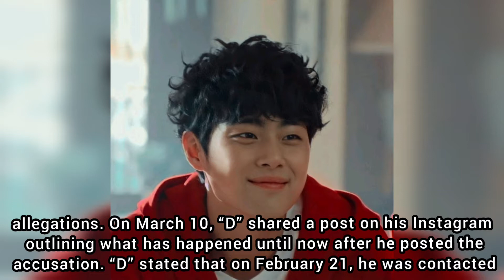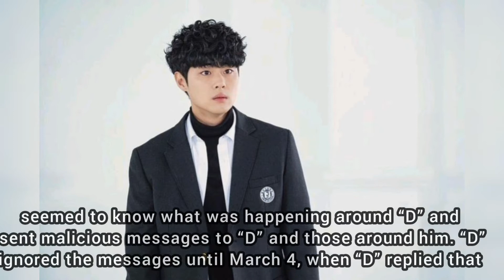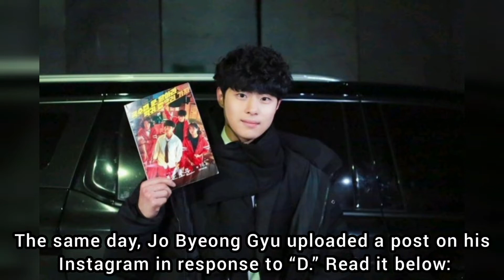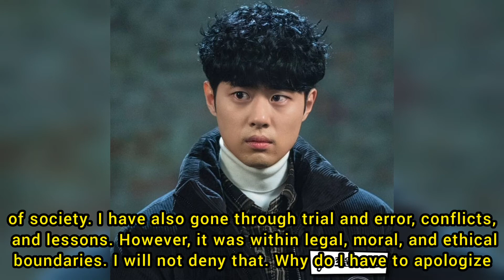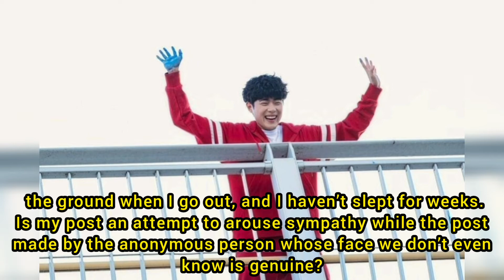Jo Byeong Gyu Writes Post In Response To School Violence Accuser Claiming To Have Been Threatened...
Jo Byeong Gyu has spoken up in response to one of the online users accusing him of school violence.
On February 16, someone called “A” uploaded a post online claiming to have been bullied by Jo Byeong Gyu while they were at school in New Zealand together. The next day, Jo Byeong Gyu’s agency requested a police investigation into the post for spreading false rumors, and it was later revealed that the creator of the post had apologized and taken their post down. Since then, the actor has been accused by two other online users (“B” and “D“) and defended by another (known as “C”) claiming to be his classmate. On February 19, HB Entertainment denied all claims of school violence .